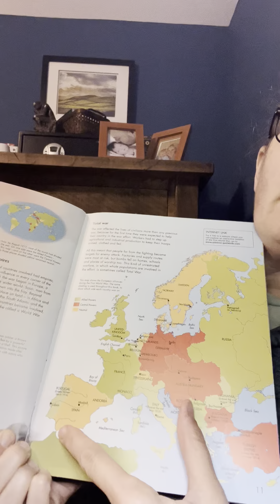Usborne: The World Wars (Pages 6-11)